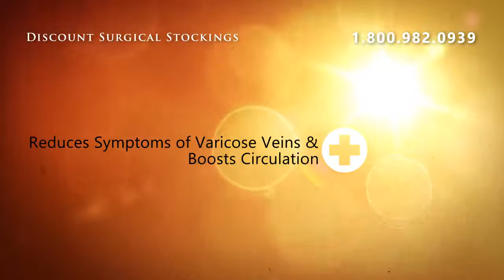Juzo 2061 AGSHS SilverLine Thigh High Short Length W/Silicon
Juzo 2061 AGSHS SilverLine Thigh High Short Length W/Silicone 20-30mmHg Open Toe - Size II/S